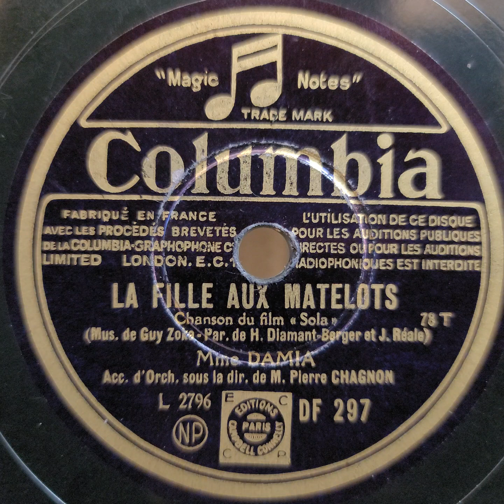Damia（ダミア）♪La Fille Aux Matelots♪ 1931年 ～ シャンソン 78rpm record. Victor VV 1 ｰ 90 phonograph.